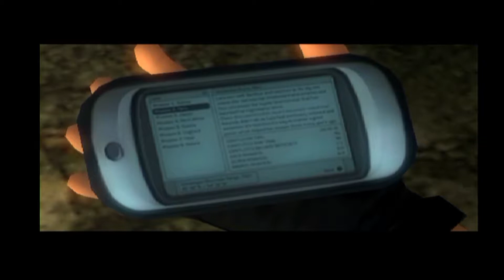Classic Fridays: Tomb Raider Legend Gameplay With James Dunn Part 1 (PS2)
James Dunn Twitter: @MrHomeYT

The Home Family